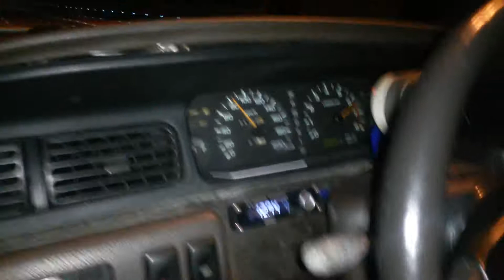On board test run cefiro A31 RB25DET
Brunei